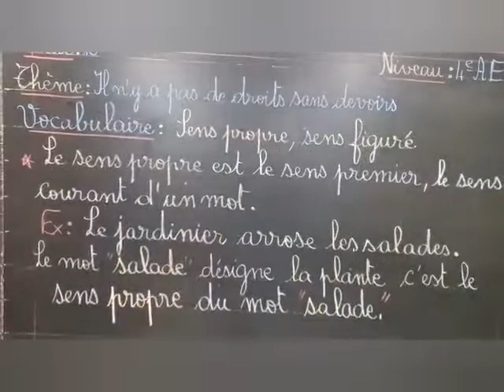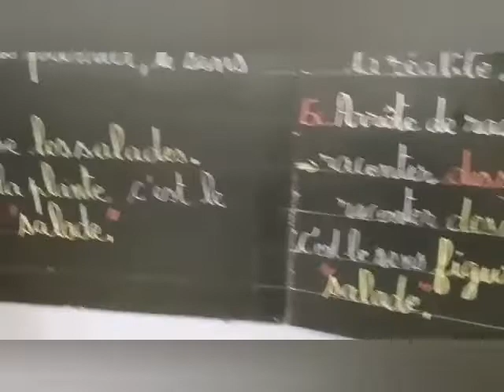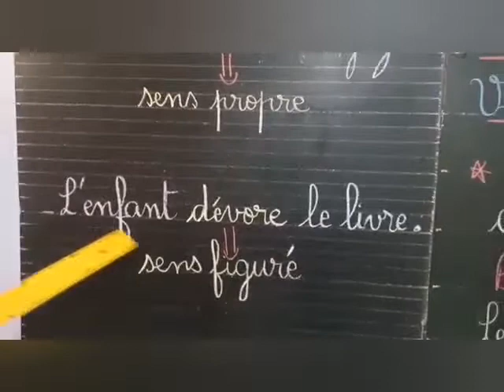Français, 4APG, vocabulaire : sens propre et sens figuré